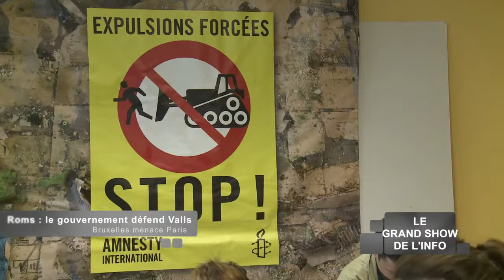Le Grand Show de l'Info du Jeudi 26 Septembre 2013